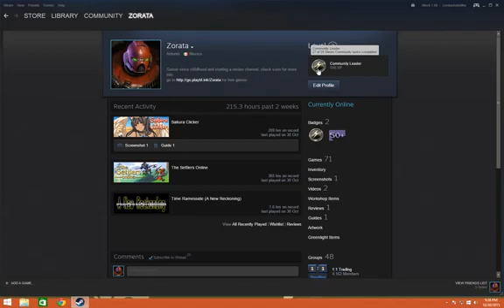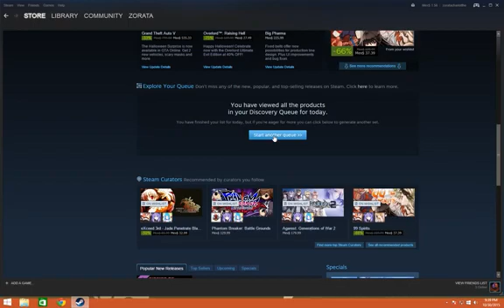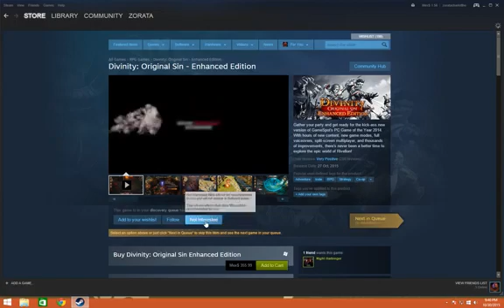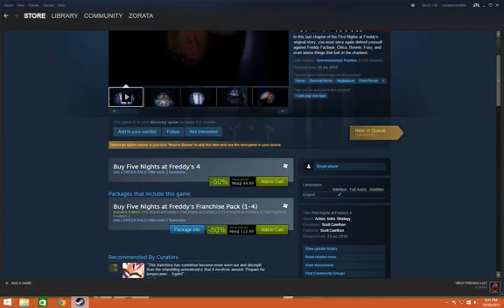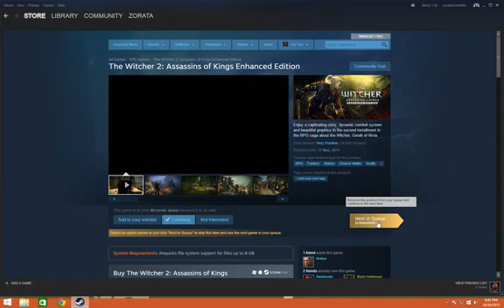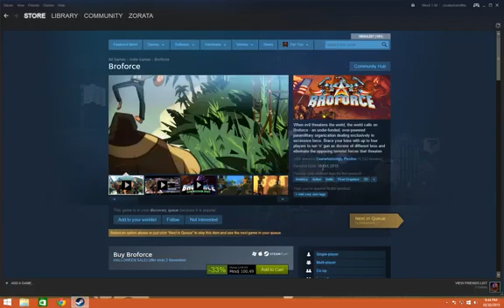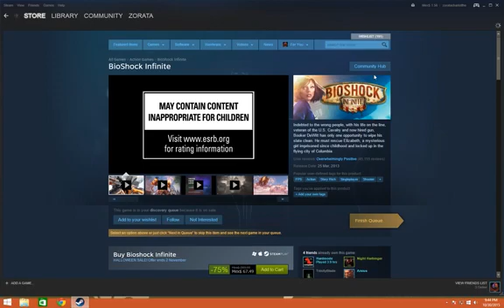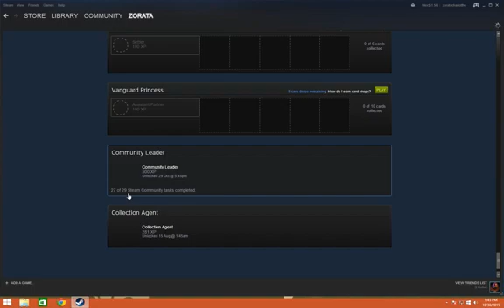How to Discover your queue in Steam